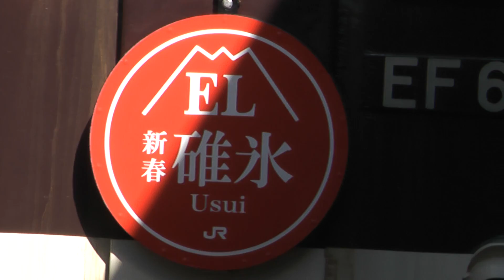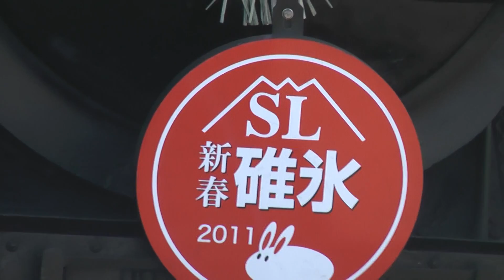臨時 SL新春碓氷 横川行き 高崎駅にて D51 12系客車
SL新春碓氷 SL new year Usui at Takasaki station